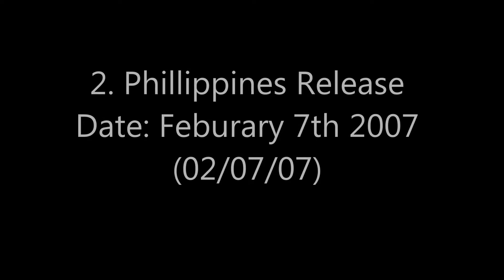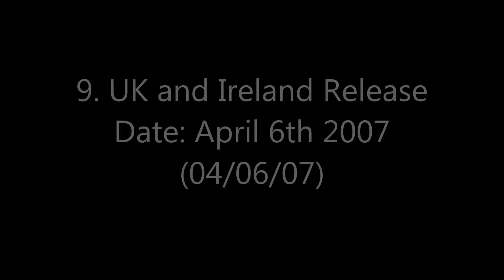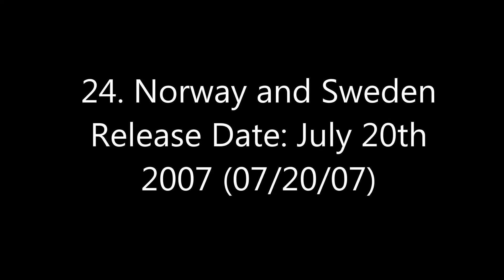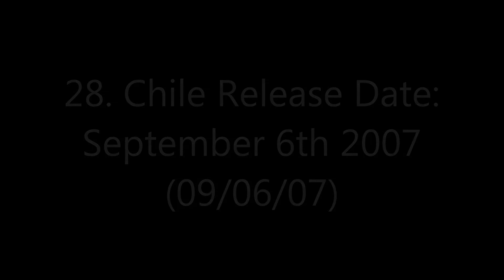Theatrical Release Date Database 2019 Remakes 6/29/19 #27